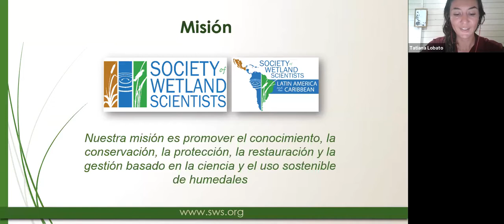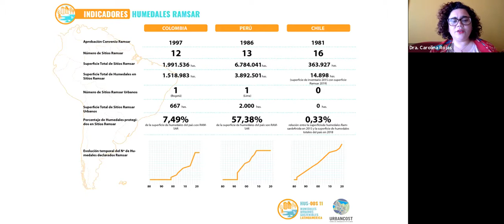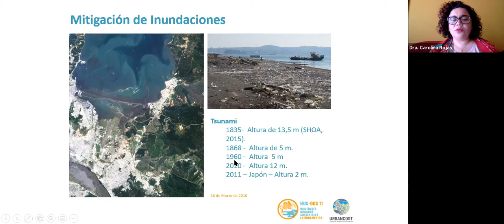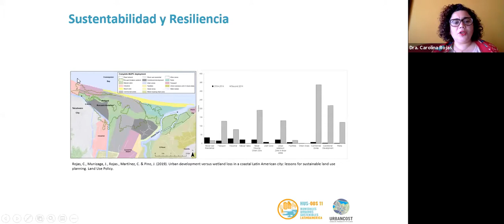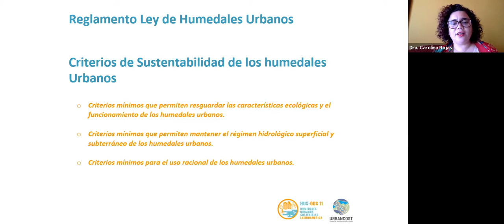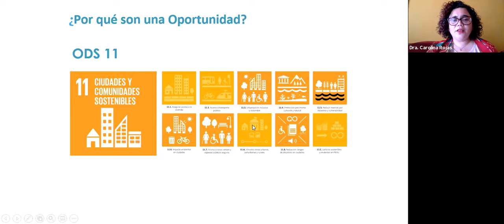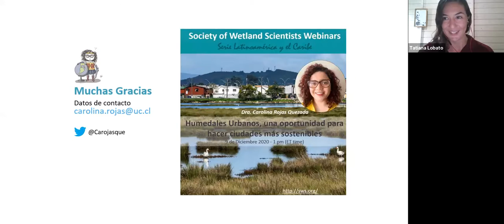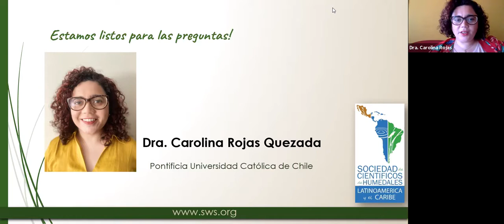Urban Wetland an opportunity to making sustainable cities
Humedales Urbanos, una oportunidad para hacer ciudades más sostenibles

This webinar addresses the urbanization of wetlands in Latin America, particularly in Chile. Due to the lack of a definition and scarce recognition of wetlands in environmental laws, and consequently, territorial planning instruments, the growth of cities have resulted in the destruction of many Chilean urban wetlands. This has occurred in spite of the 1981 Ramsar Convention and has enormous consequences to quality of life; and it also is cause for concern regarding effects upon resiliency to climate change through adaptation and mitigation. Recent changes in urban governance are beginning to address these concerns, as exemplified through the enactment of the unpublished Law for the Protection of Urban Wetlands. Dr. Quezada will present an illustration of how recreational spaces have integrated wetlands into the urban setting to take advantage of their beneficial structure and functions, such as rainwater capture and flood mitigation. This scenario will hopefully create more sustainable and resilient Chilean cities by 2030, as mandated by the United Nations, Sustainable Development Goal #11.

"La presente charla es una reflexión sobre el proceso de urbanización de humedales en latinoamérica, especialmente los humedales urbanos en Chile. La falta de una definición normativa y el escaso reconocimiento en leyes de urbanismo y medio ambiente y en consecuencia de los instrumentos de planificación territorial. Esto ha demostrado que a pesar de la aprobación del convenio de Ramsar de 1981, el crecimiento de las ciudades y las áreas de expnsión de los instrumentos de planificación urbana han posibilitado la destrucción de gran parte de los humedales de ciudades chilenas. Esta es una problemática ha traído consecuencias enormes en la pérdida de resiliencia y calidad de vida y es fundamental para la adaptación y mitigación de las ciudades al cambio climático. Recientemente se observan cambios en la gobernanza urbana como la reciente promulgación de la inédita Ley de Protección de Humedales Urbanos, la cual explicaré. Finalmente, mostraré ejemplo de cómo los humedales urbanos son una solución válida que integra la naturaleza en la planificación y gestión urbana, por ejemplo en aguas lluvias, mitigación de inundaciones y nuevos espacios de recreación entre otros, con la finalidad de alcanzar al 2030 ciudades chilenas más sustentables y resilientes, tal cual es el mandato del ODS 11."